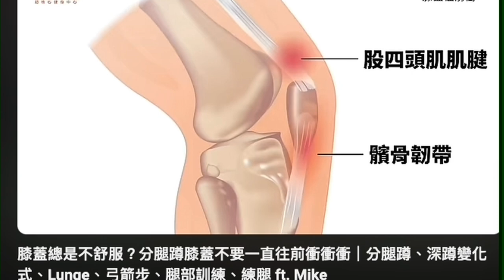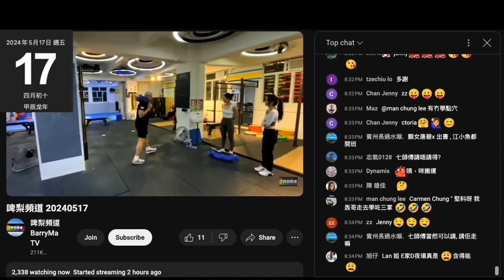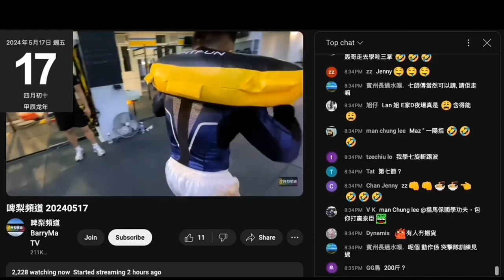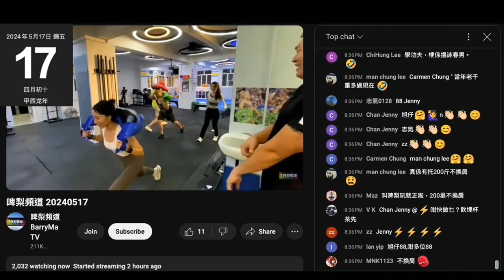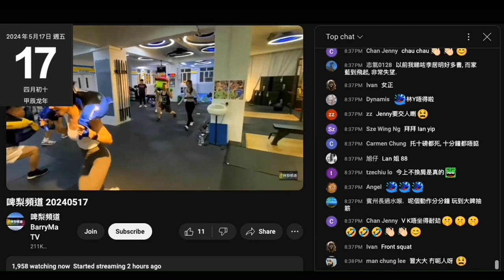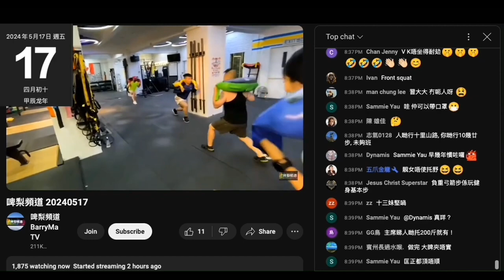20240517 打女人偷錢賊林匡正以為拍條片幫到自己呃腦殘＋姣閪自己有玩健身，點知自曝其醜。呢條片睇到偷錢賊又多嘢講又扮勁，姿勢又錯，對腳又無力，咁多件最廢，仲衰過強國雞曹越＋sara。膝頭無掂過地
因為掂咗無力撐番起，後半仲hea到連呃都無，根本係行，到終點仲扮自己快過人完成
咁都攞到金牌，明講係做馬，偷錢賊仲不知廉恥係度笑晒閪口
呢間嘢又證明靠呃維生
明知姿勢有錯都唔出聲
搵佢做健身教練只會做埋身體
唔怪得偷錢賊個身畸晒形